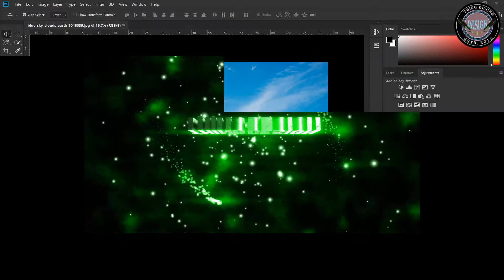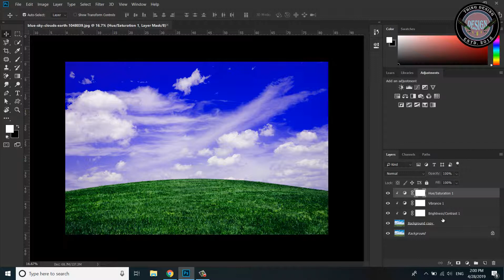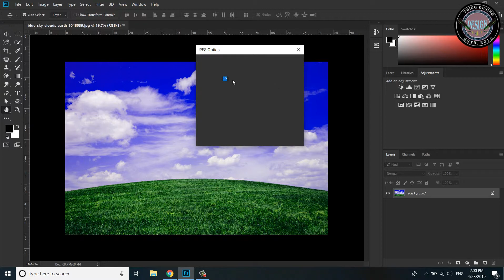How to change color in Photoshop Fast || Adobe Photoshop 2019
An amazing alternative to Photoshop's Luminosity Masks! Unlike the Luminosity Masks, this is completely non-destructive and much faster, allowing you to edit the brightness level or brightness values that the layer targets after the fact and see the effect of the adjustment layer in real time. Play with the area it is aiming for. But here's what to watch out for ...

There are limits to this really cool way. In this video, we will talk about the limitations of both methods. So you can make a better decision whether to use a photometric mask or use this method as an image.